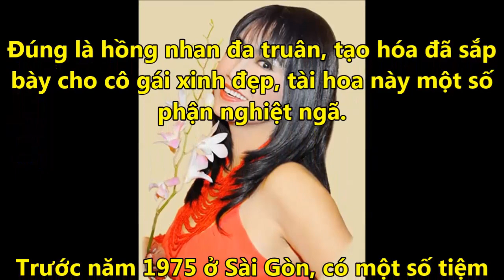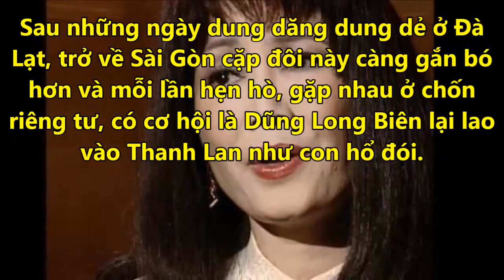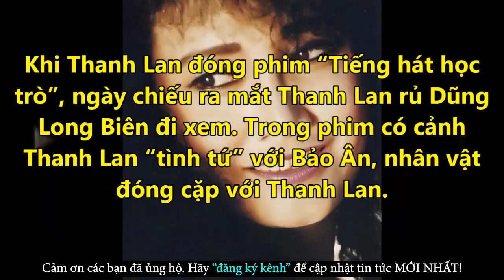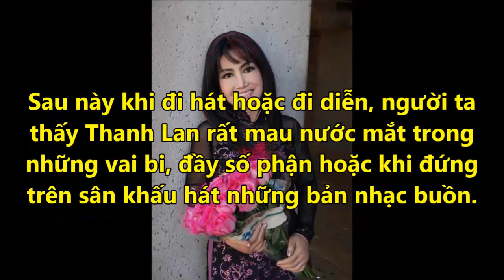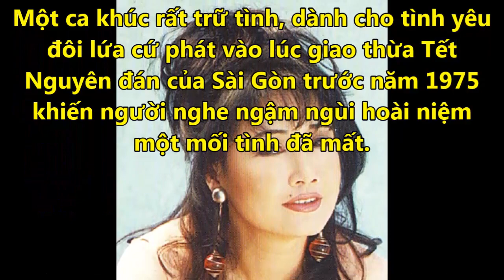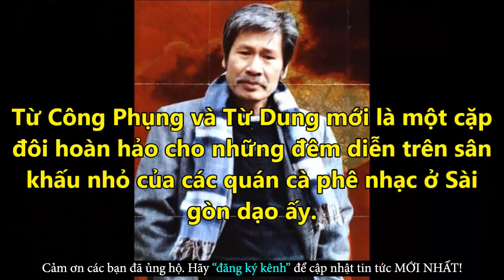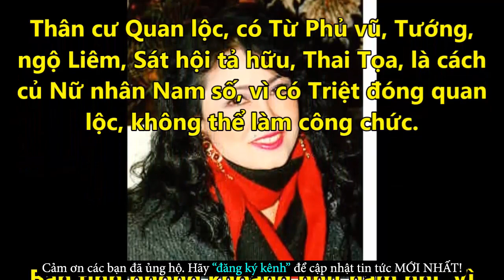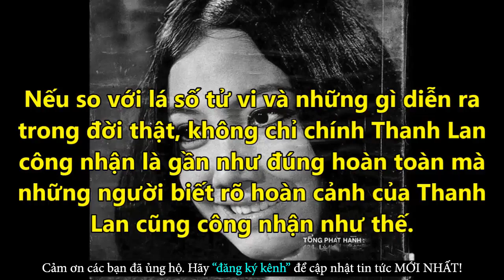Thanh Lan Điềm Báo Về Cuộc Hôn Nhân Địa Ngục Và Những Cuộc Tình Chóng Vánh - Tin Tức Online Mới Nhất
✪ Click để xem những Tin Tức Online HOT Mới Nhất tại